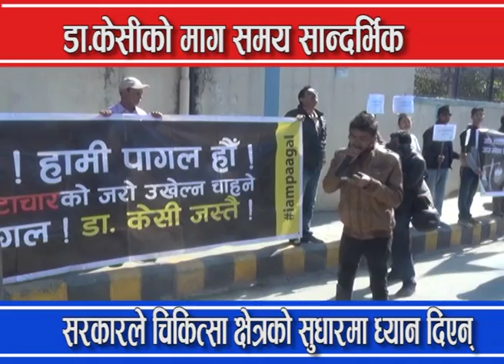बालुबाटारमा यसरी गरियो पदर्शन